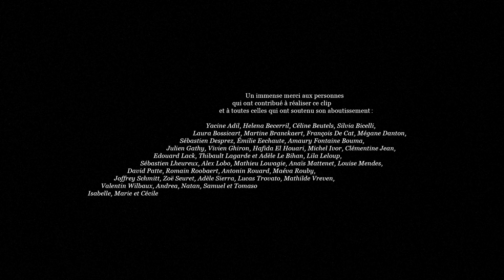Oranges très sanguines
Avec Clara Cesalli, Vadiel Gonzalez et Brigitte Louveaux